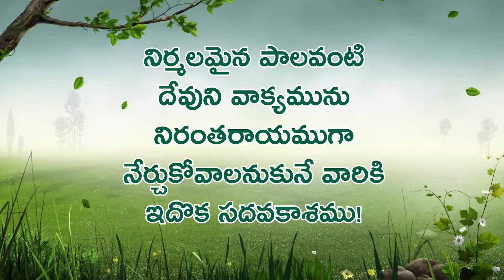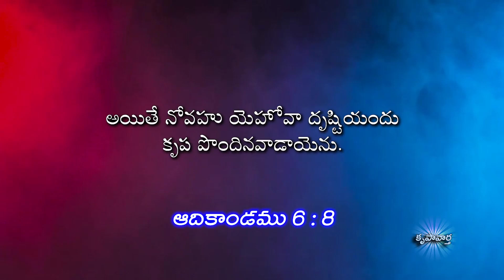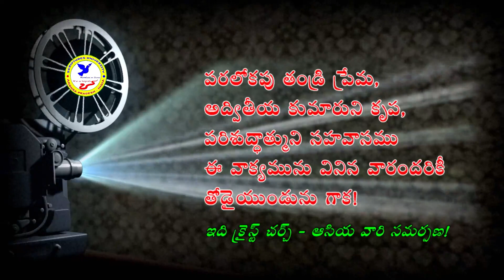తరానికొక్కడు (పార్ట్ 1) One per Generation || కృపావార్త || 31 May 2021 || Christ Church Asia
అంశము: తరానికొక్కడు (పార్ట్ 1)
వివరించబడిన అంశములు:
👉🏻 ఈ ప్రపంచం దేవుని దృష్టికి ఎలా కనిపిస్తుంది?
👉🏻  పాపపు ప్రపంచాన్ని దేవుడు ఏమి చేస్తాడు?
👉🏻 దేవుని కొరకు ప్రత్యేకమైన జీవితాన్ని ఎలా కలిగియుండాలి?
👉🏻 నీతిమంతులను దేవుడు ఏ పరిస్థితులలో నుండి కాపాడతాడు?
👉🏻 ఒక తరమంతటిలో దేవుని కొరకు నిలిచిన నోవహు!

ప్రభువు పనిలో పాలిభాగస్థులవ్వండి!